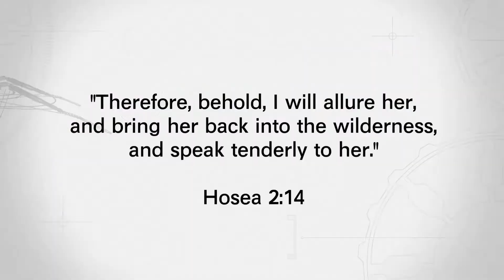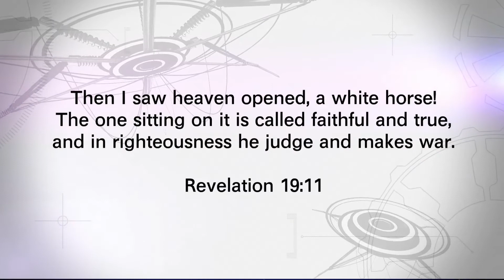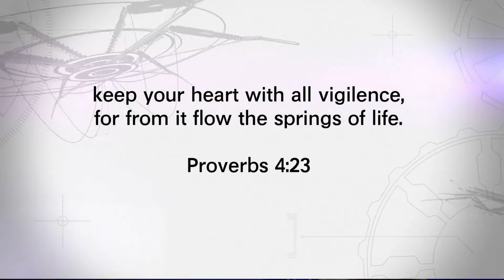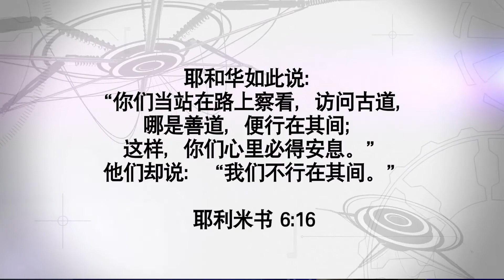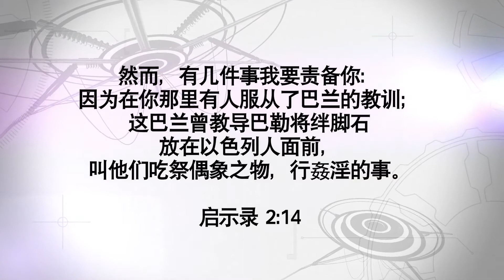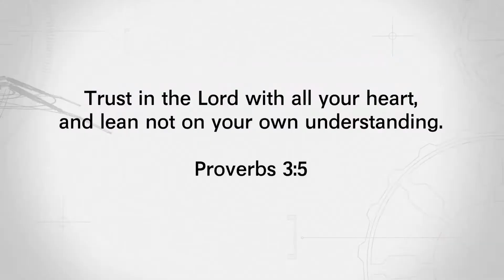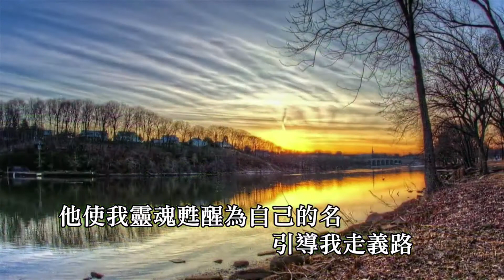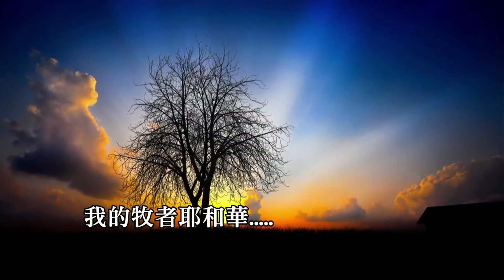安琪TV - 十架的火焰 - 211集 | Cross Fire - Episode 211